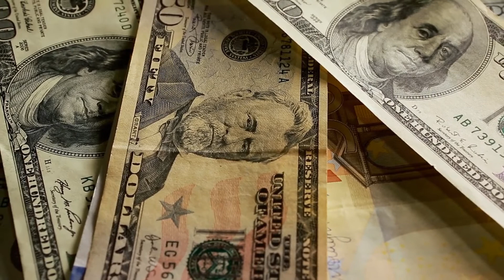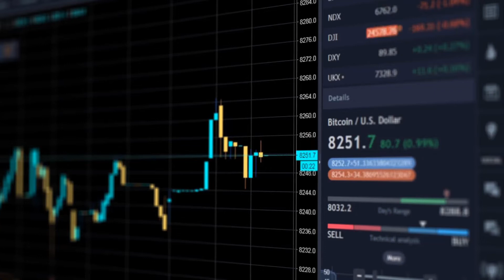What are Cash Taxes